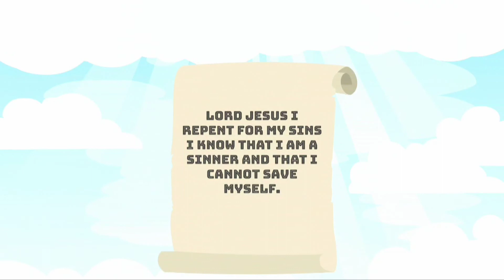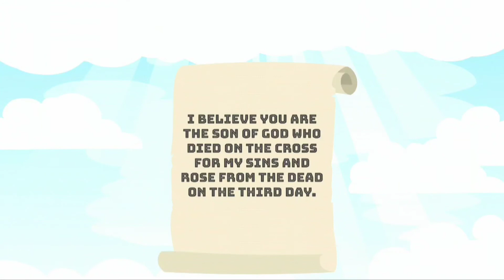Prophetic: Daily Message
Ephesians 4:1-8

Unity in the Body of Christ

I therefore, a prisoner for the Lord, urge you to walk in a manner worthy of the calling to which you have been called, with all humility and gentleness, with patience, bearing with one another in love, eager to maintain the unity of the Spirit in the bond of peace. There is one body and one Spirit—just as you were called to the one hope that belongs to your call— one Lord, one faith, one baptism, one God and Father of all, who is over all and through all and in all. But grace was given to each one of us according to the measure of Christ's gift. Therefore it says,

“When he ascended on high he led a host of captives,
    and he gave gifts to men.”

Mon - Fri @ 8am
Scripture / Short Message - To Start Your Day. 🙏🏽❤

Coming into agreement with a word spoken from a man / woman of God, by faith you will see it manifest in your life.